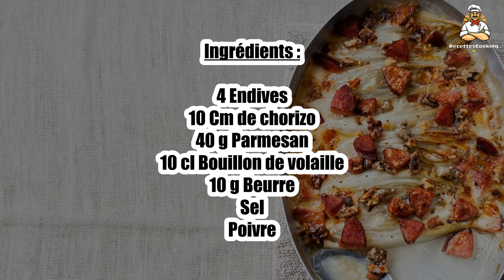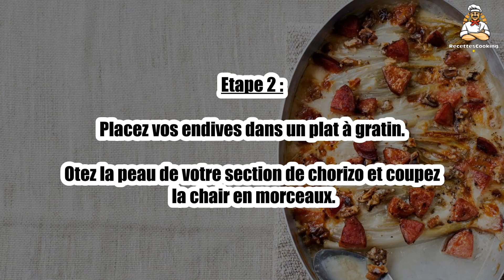Recette : Gratin d’endives au chorizo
Bonjour à tous, aujourd’hui recettescooking.com vous présente la recette suivante : Gratin d’endives au chorizo

TEMPS TOTAL : 40 min
Préparation : 10 min
Cuisson : 30 min

Ingrédients :

4 Endives
10 Cm de chorizo
40 g Parmesan
10 cl Bouillon de volaille
10 g Beurre
Sel
Poivre

Etape 1 : Râpez le parmesan.

Lavez vos endives puis coupez-les en 2.

Etape 2 : Placez vos endives dans un plat à gratin.

Otez la peau de votre section de chorizo et coupez la chair en morceaux.

Etape 3 : Arrosez vos endives de bouillon de volaille.

Agrémentez-les de morceaux de beurre, de dès de chorizo et de parmesan râpé.

Etape 4 : Enfournez à 180 °C pendant 25 minutes.

Passez sous le grill du four 5 minutes.

00:00 Recette : Gratin d’endives au chorizo
00:20 Informations sur le temps de cuisson
00:32 Ingrédients
00:46 Etape 1 : Gratin d’endives au chorizo
01:00 Etape 2 : Gratin d’endives au chorizo
01:15 Etape 3 : Gratin d’endives au chorizo
01:29 Etape 4 : Gratin d’endives au chorizo

Gratin d’endives au chorizo ,
Chicorée-Gratin mit Chorizo ,
Endive gratin with chorizo ,
Escarola gratinada con chorizo ,
Gratin di indivie con chorizo